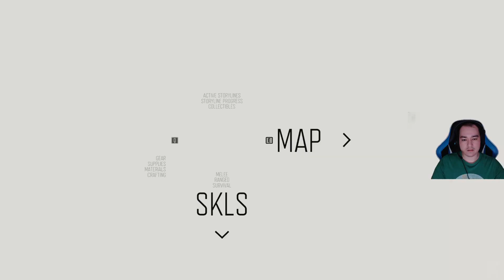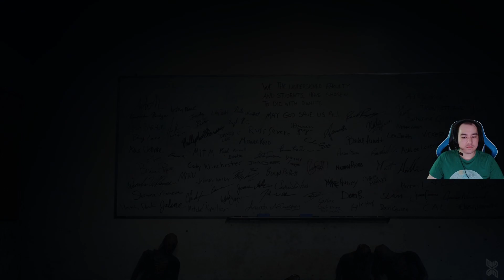Days Gone (2021) PC Part 8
My playthrough of Days Gone that release in 18 May 2021 on PC. This is Part 8 of 11.
Originally release for Playstation 4 on 26 April 2019.